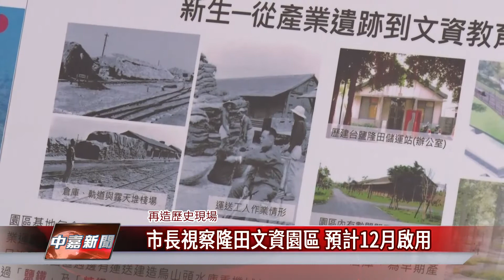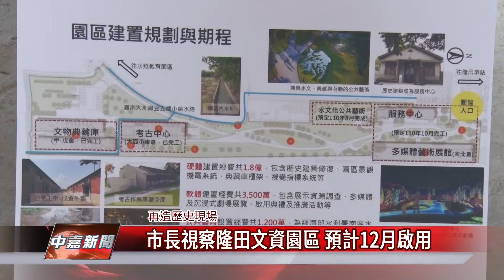再造歷史現場｜市長視察隆田文資園區 預計12月啟用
未來將成為溪北地區重要的觀光景點的隆田文化資產教育園區預計在12月正式啟用 市長黃偉哲19號下午前往視察

位在隆田火車站旁邊的台鹽儲運站和周邊閒置的倉庫，過去日治時期是重要的資源整合的地區，市府為了提升溪北地區的文化能量，向文化部爭取再造歷史現場計畫的補助，從2016年開始整建該地區，19號下午市長黃偉哲特別前往視察，期待這個園區未來可以成為溪北地區重要的觀光景點和教育基地。